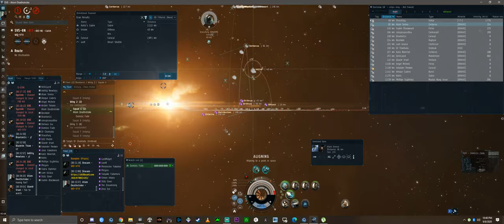Fwagons VS Brave/Razor 9-8-20 (keres perspective)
Small gang fight, across 2 system.  Forgot to hit record until the end of the fight.  SORRY

Basically we saw a brave gate camp a few jumps from our HH.  So we went in and broke them up.